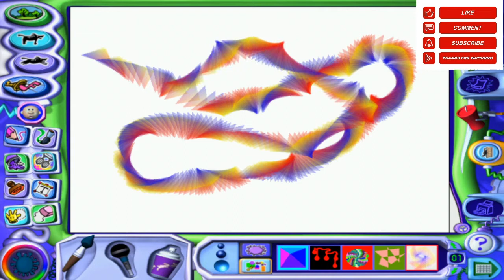Retro Software Kid Pix Deluxe 3 - On Windows 10 Using Oracle VM-Ware) -Part1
A Creative Art Studio Game From The 2000s For Kids, Too Bad It Never Was Used Professionally, It Was Made Way Before PhotoShop!